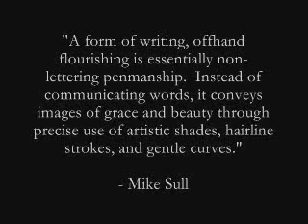John DeCollibus Calligraphy - Flourishing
Older video on John DeCollibus and flourishes.